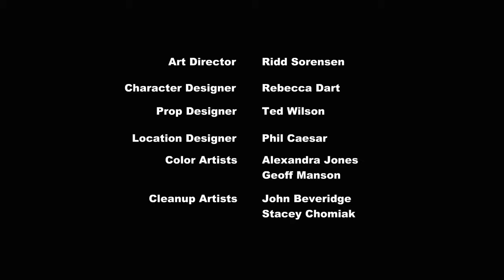Pony Pony Pony Pony (OMGCraft Compilation)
OMGChad and friends said the words Pony/Ponies 49 times according to the count on this video, entirely from Episode 2 of OMGCraft.